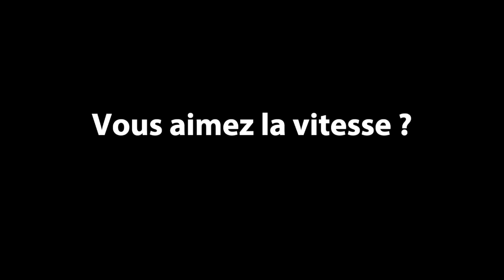Vini 1er opérateur mobile 4G !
Grâce à la technologie du réseau 4G Vini faites évoluer vos usages et gagnez en confort.
Bienvenue dans l’univers de la 4G !